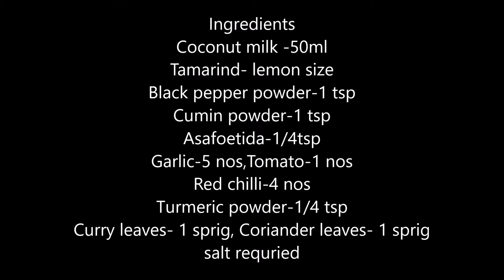Coconut milk rasam recipe | Thengai paal rasam | kayi halu rasam recipe in Tamil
Coconut milk rasam recipe Thengai paal rasam kayi halu rasam rasam recipe | South Indian rasam variety | kobbari Charu | kobbari paal Charu | easy Rasam recipe quick and easy 10 minutes vegan Indian Rasam recipe.

There are many varieties of rasam made in the South Indian cuisine and this coconut milk rasam is one such delicious variety. Coconut milk rasam goes best with steamed rice. Though you can also have it like a soup.
The taste of this rasam is different than the usual Tamarind rasam or Tomato rasam as the addition of coconut milk gives a creamy subtle sweet taste in the rasam. But of course the rasam does have a sour taste as tamarind is used in it.

@cookingmypassion a Tamil cooking channel with English subtitles is all about tried and tested recipes, both veg and non veg. We post all south Indian recipes and also we try other cuisines.
Kitchen utensils and other things I use check below link.